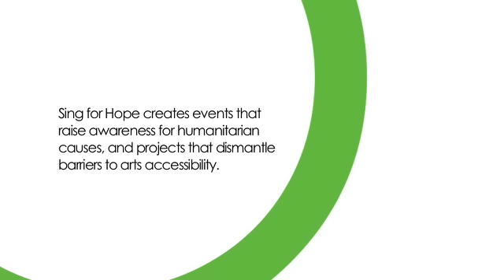Sing for Hope: Monica Yunus at Sing for Hope's 2009 Gala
Sing for Hope Co-Founding Director and Soprano Monica Yunus joins pianist Djordje Nesic to perform "I Could Have Danced All Night" from "My Fair Lady" at the 2009 Sing for Hope Gala at The Kaplan Penthouse at Lincoln Center